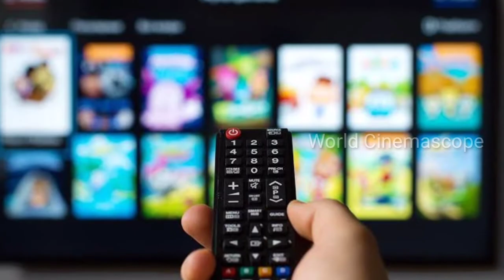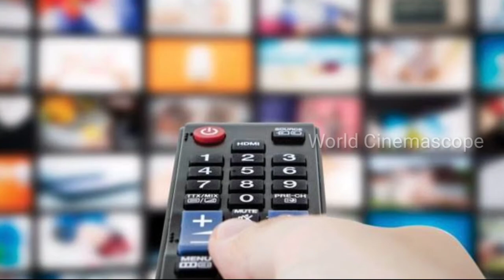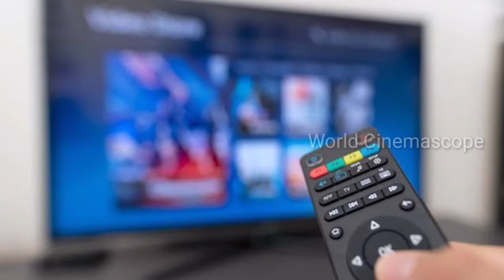New Serial Coming Soon | Kushboo New Serial | Meera New Serial | Colors Tamil Serial